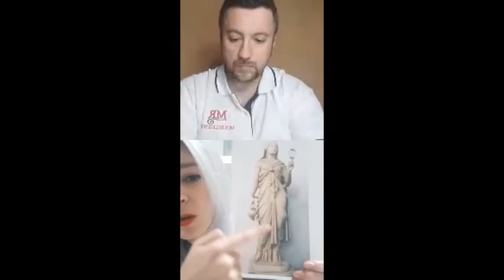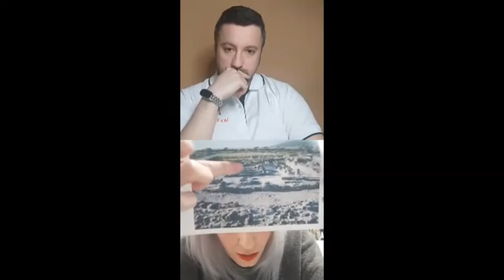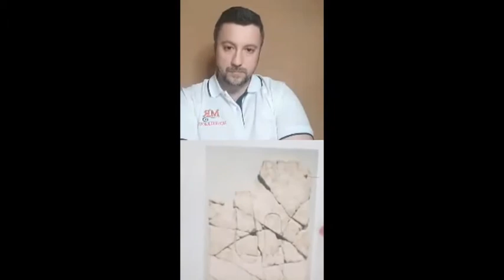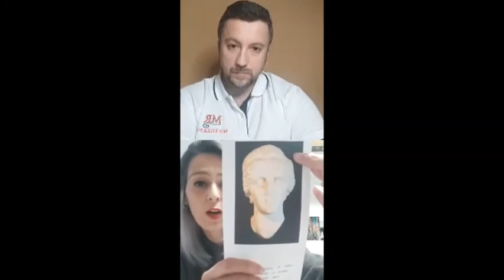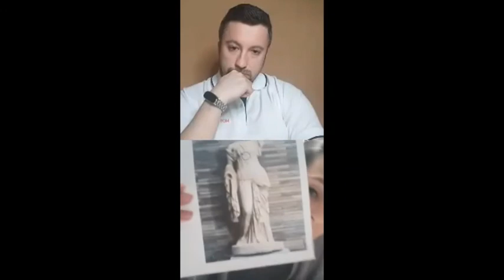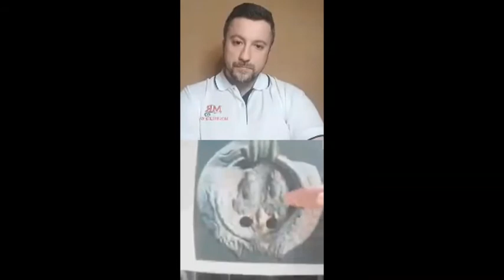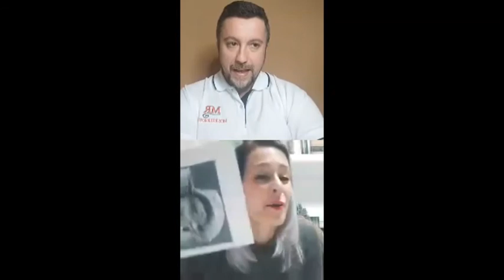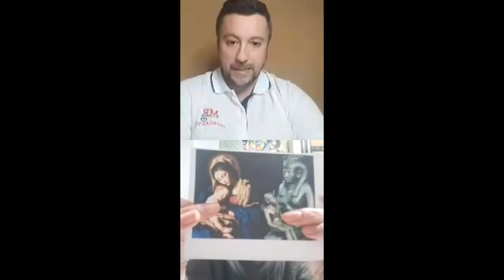🏛️ Charla sobre el Culto a Isis en Hispania: los casos de la Bética y Lusitania.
En esta ocasión contamos con la colaboración inestimable de Miriam Reyes, quien dirige a través de Instagram el perfil interesante sobre Historia del Arte @La_loca_de_las_piedras.

Esta charla la realizamos el 25 de febrero del 2021 a través del perfil de Instagram nuestro. Con una excelente charla con Miriam que nos ilustró sobre cómo llegó el culto de Isis a Hispania, los templos en el sur peninsular, y del legado isiaco en la actualidad.

Esperamos que os guste el vídeo y compartáis.